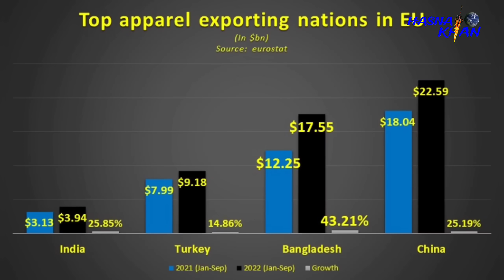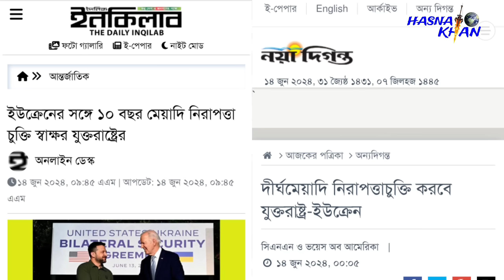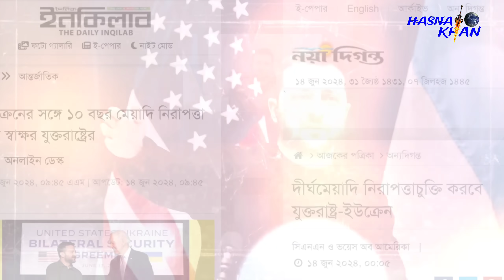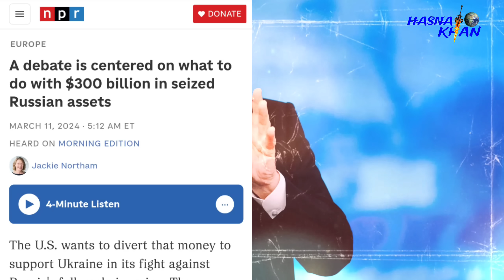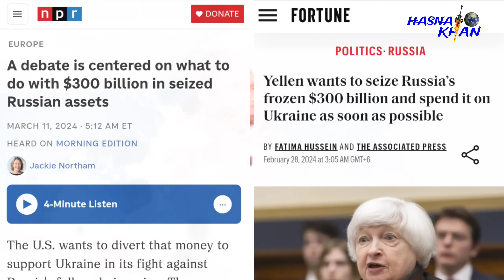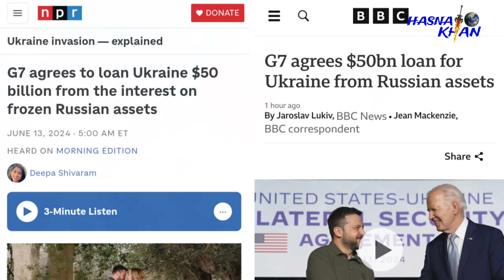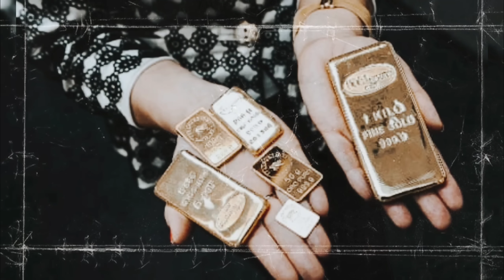এখন কি করবে বাংলাদেশ। বিশাল অর্থের সা/ম/রি/ক চুক্তি